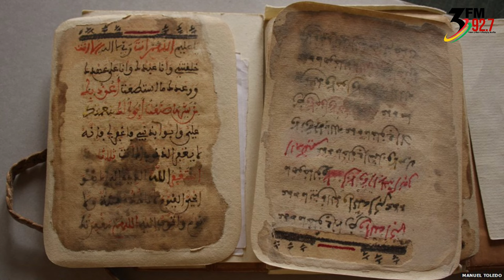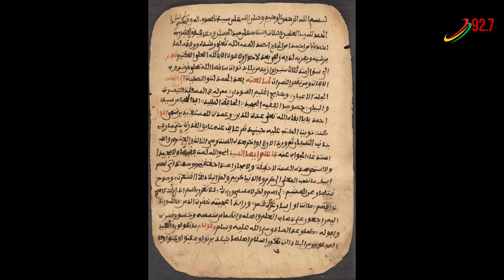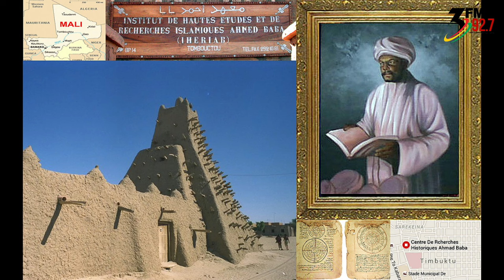Blakk Rasta tells the story of Ahmad Baba al-Timbukti (Black Moslem Scholar)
African History Class: Blakk Rasta tells the story of Ahmad Baba al-Timbukti (Black Moslem Scholar)